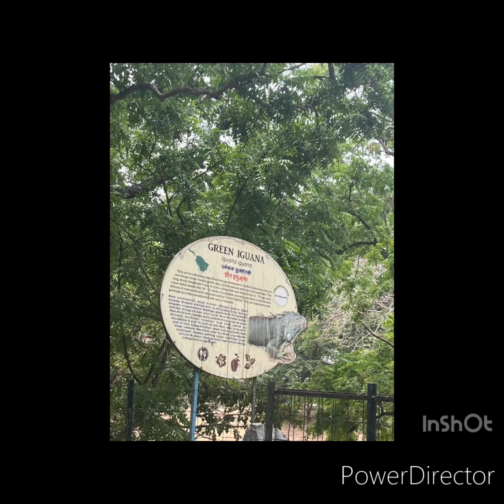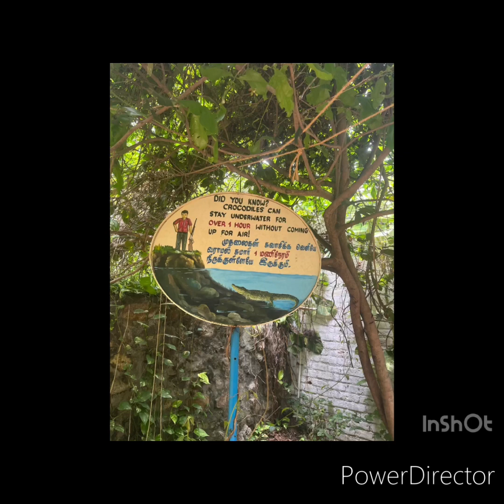Trip to crocodile park and mahabalipuram